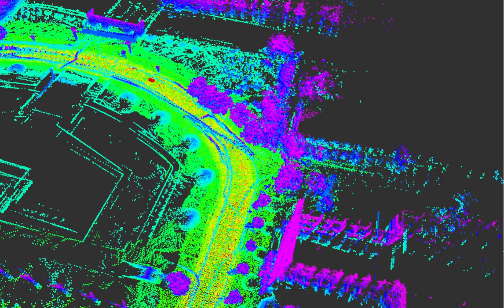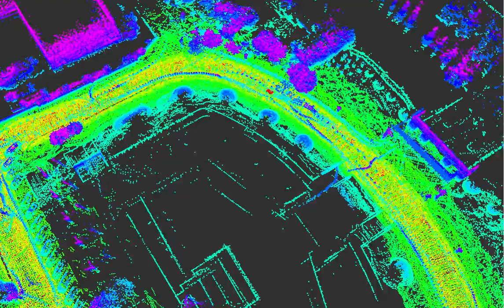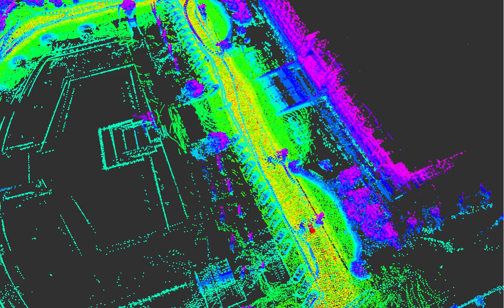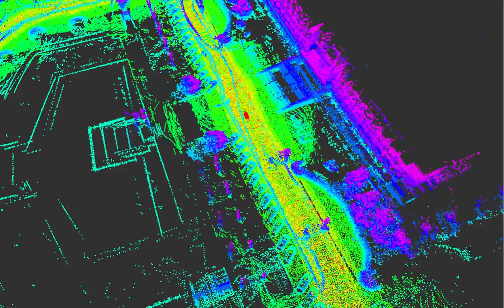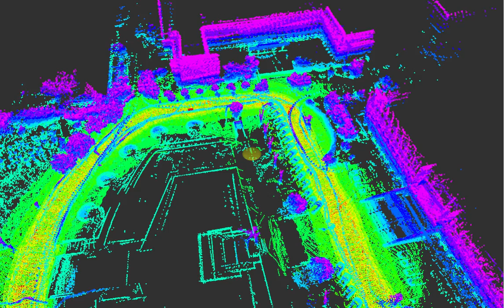Lidar point cloud map2019.03.25